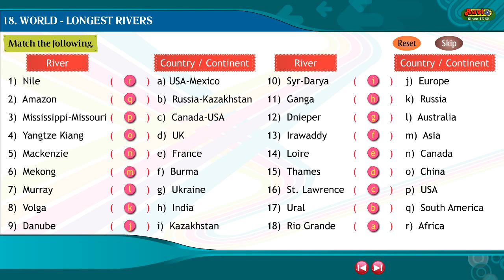18World Longest Rivers